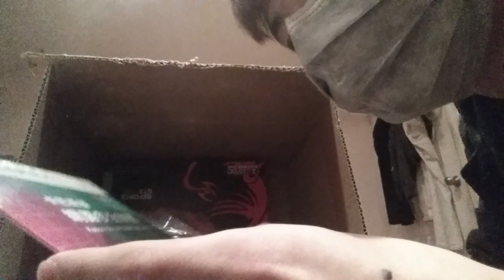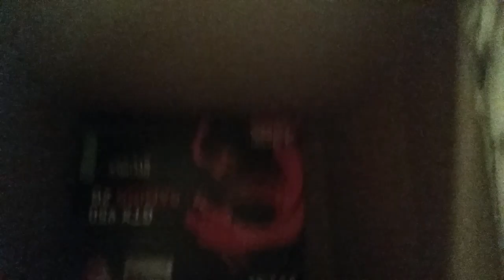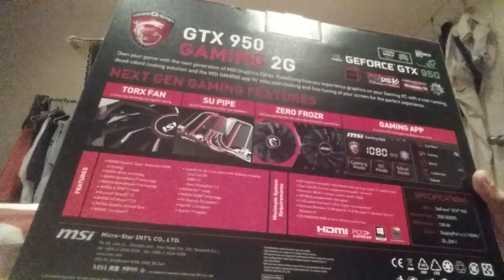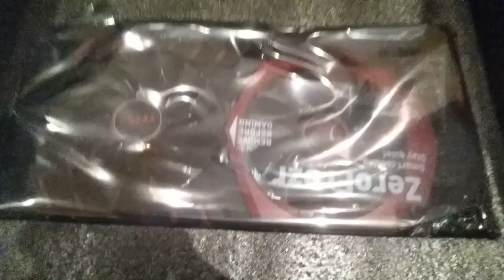【開箱】尼亞斯-顯示卡GTX950 GAMING